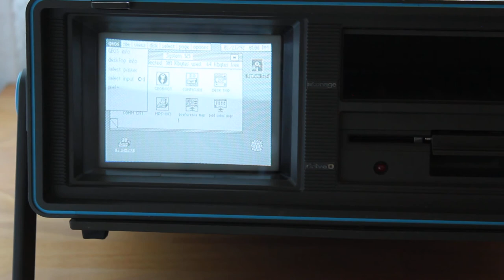Commodore SX-64 running Tubular Bells, Turbo Outrun and GEOS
The Commodore SX-64 running Tubular Bells, Turbo Outrun and GEOS.

Please note that any distortions or flickering visible in this video are an artefact of the camera / filming process; in real life, the monitor and the displayed video are in as-new condition.